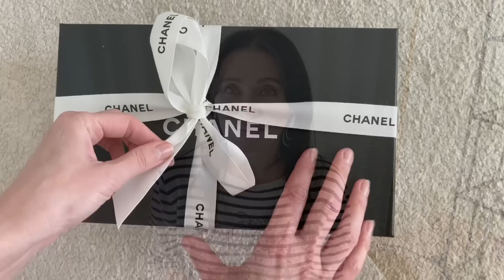Покупки Chanel, Mango, HM | Готовим Фаршированный Баклажан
Всем привет! Меня зовут Ольга.Новое видео уже на канале. Покажу вам свои покупки из Праги. Сходим на завтрак нашей женской компанией и в заключении покажу вам вкуснейший рецепт фаршированных баклажанов.

Мои параметры: рост 167, ог - 89, от - 68, об - 93, размер ноги 39 (25 см)